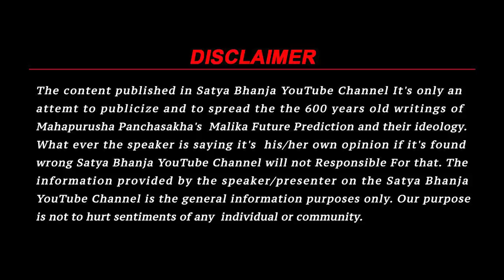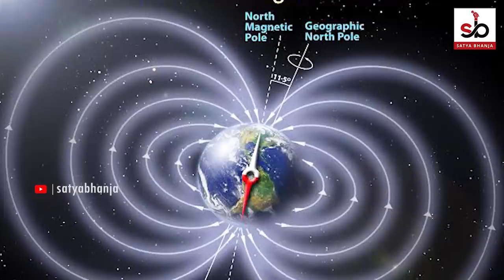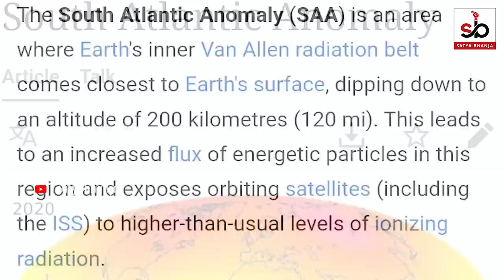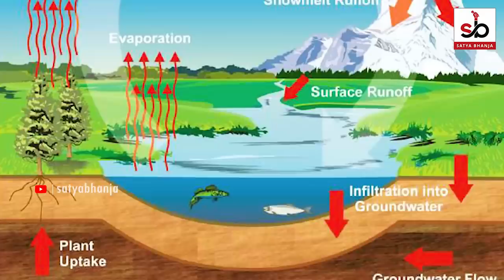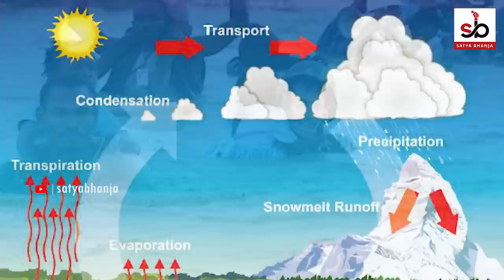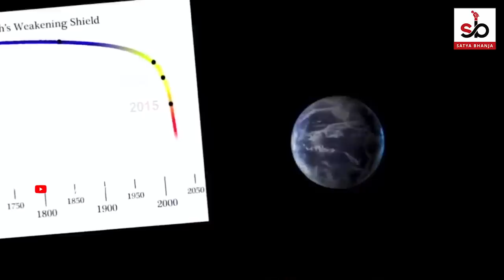अब इंतजार खत्म ! आ रहें हैं प्रभू कल्कि | Malika Bhabisyavani | @SatyaBhanja@SatyaBhanjaHindi